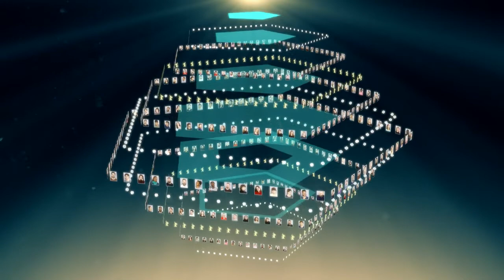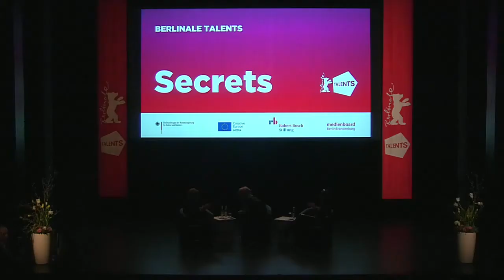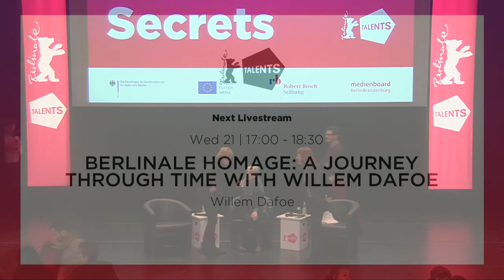Legendary Lensers: Nancy Schreiber and Agnès Godard | Berlinale Talents 2018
Cinematography is more than tech and testosterone, and it often takes a woman with serious guts to wade her way through that little boys’ club. “I’ve been called a woman cameraman,“ says American DoP Nancy Schreiber ("Your Friends and Neighbors"). Internationally recognised and lauded, she spent a lifetime working for more than 100 films and is the fourth woman voted into the American Society of Cinematographers and the first female DoP ever to receive its President’s Award in 2017. Joining Schreiber onstage for an open exchange with the audience is likewise legendary Agnès Godard, who has lensed films for Agnès Varda and Claire Denis and won the César Award for her work on "Beau Travail". Comparing perspectives from both sides of the Atlantic, Schreiber and Godard discuss their methods of collaborating on set, the possibilities opened up by new technologies, their visions for the industry future, how to keep the focus and change the picture for women in film.